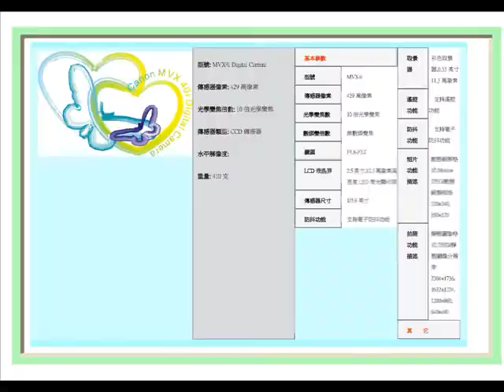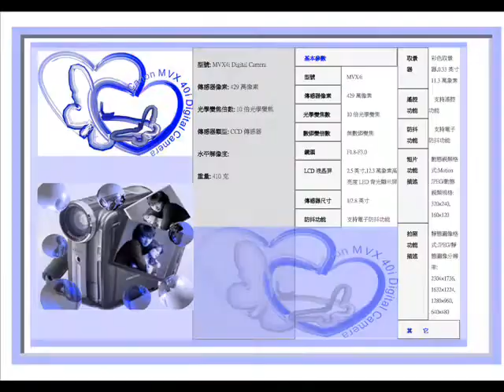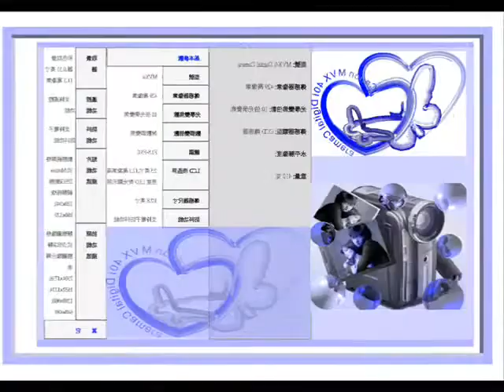Anita Wong's design Project work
This is my past multimedia project design work.
Just keep for my own memory.  It seems very
nice.